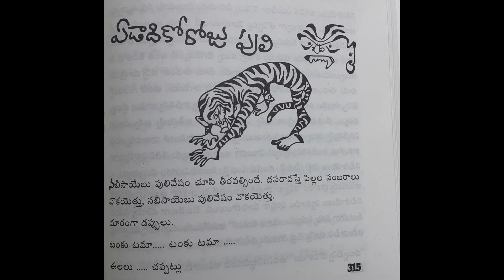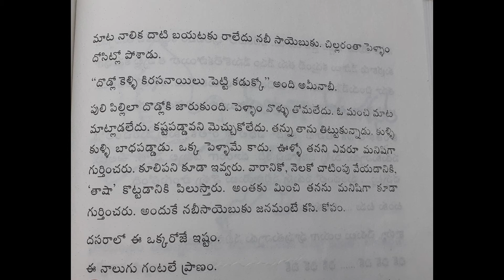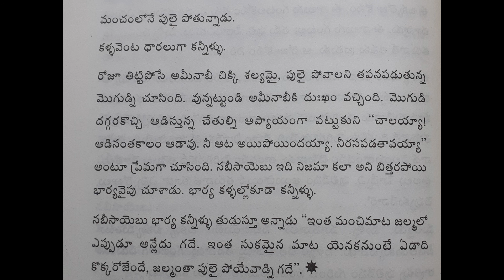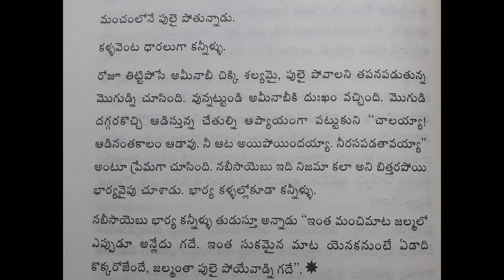ఏడాది కో రోజు పులి/yedaadikoroju puli/అమరావతి కథలు/amaravati stories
9.ఏడాదికో రోజు పులి. అమరావతి కధలు సత్యం శంకరమంచి రచించిన తెలుగు కధాసంపుటి . అమరావతి గ్రామం, అక్కడి ప్రజలు ఇతివృత్తంగా రచించిన ఈ 100 కధలు మొదట ఆంధ్రజ్యోతి వారపత్రికలో సుమారు రెండు సంవత్సరాలు 1975-77 మధ్య ప్రచురించబడ్డాయి.ఏ కథా కూడ ఒక పేజి కంటే ఎక్కువ ఉండేది కాదు. అప్పట్లో ముద్రణ కాయితం కరువు ఉండేది. ఆ కారణాన,ఆంధ్రజ్యోతి పత్రిక ప్రస్తుతపు
వారపత్రిక సైజులో కాకుండా అందులో సగం సైజులో అంటే చందమామ మాసపత్రిక సైజులో కొన్నాళ్ళు వచ్చింది. కారణమేమయినా, కథలన్నీ కూడ రచయిత చక్కగా కుదించి వ్రాశారు. అంత చిన్నకథలో కూడ ఎంతో కథా శిల్పాన్ని ప్రదర్శించిన రచయిత సత్యం శంకరమంచి అభినందనీయులు. శంకరమంచి సత్యంచక్కని తేట తెలుగులో, సరళమైన భాషలో గ్రామీణ వాతావరణాన్ని ప్రతిబింబించుతూ, ప్రజల వేషభాషలు, ఆచారవ్యవహారాలు, కష్టసుఖాలు, జీవన విధానం గురించి విపులం వ్రాసాడు .
ఈ కథా సంపుటికి 1979వ సంవత్సరానికి ఆంధ్ర రాష్ట్ర సాహిత్య అకాడమీ బహుమతి లభించింది. ప్రముఖ సినీ దర్శకులు శ్యామ్ బెనగళ్ ఈ కథలను హిందీలో ధారావాహికగా చిత్రీకరించారు. ఈ ధారావాహిక దూరదర్శన్ లో ప్రసారం అయ్యి ఈ కథా సంపుటి ప్రాచుర్యం మరింత పెంచింది. ఈ ధారావాహిక అమరావతిలోనే చిత్రీకరించబడటం విశేషo.The stories are about the people of the village of Amaravati and were first published in the AandhraJoyti newspaper. The series ran for two years. They follow a typical Chekhovian style.The stories are heart warming and are about people (especially from andhra)encounter in their everyday lives.
There are 101 stories in this collection, each one having a simple picture drawn by Bapu. The foreword is by Mullapudi Venkata Ramana. These stories are work of imagination and fiction, and they are inspired by incidents and folk stories related to Amaravathi.The stories, along with the pictures drawn by Bapu are considered as one of the best Telugu short story collection of 20th century. This book also won the Andhra Sahitya Academy award in 1979.
Syam Benagal made a TV serial based on these stories with the name "Amaravati ka kahaniya"